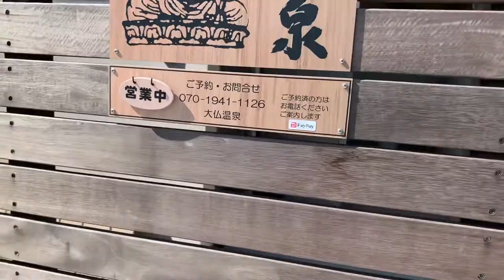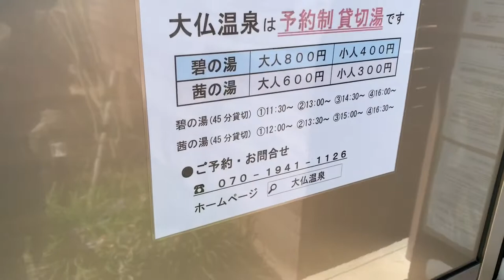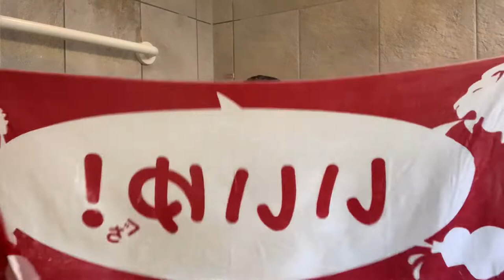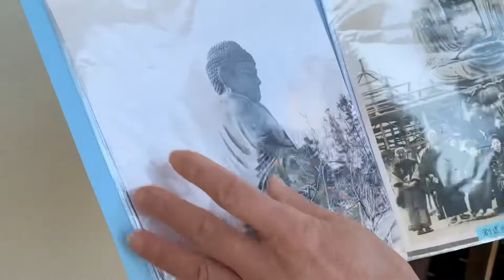別府温泉 大仏温泉ゆめひのきの湯 代表の山村尚志さんに解説していただきました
大仏温泉ゆめひのきの湯 （別府温泉）源泉・別府市温泉供給事業富士見泉、58.5度、ph6.9、四無、単純温泉、低張性中性高温泉、正真正銘の源泉掛け流し
1928〜1989年まで、24m髙のコンクリート大仏がすぐ横にありました。参考までに、奈良の大仏は14.7mです。
組合員十数名の地元温泉ですが、昼間は使わないので、貸切で解放しています。